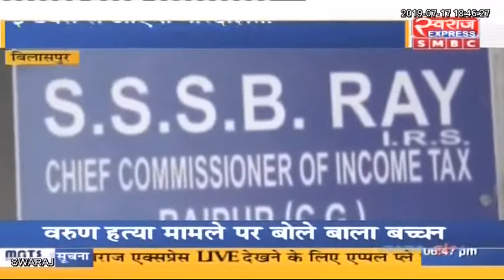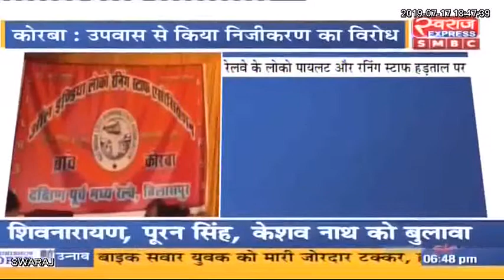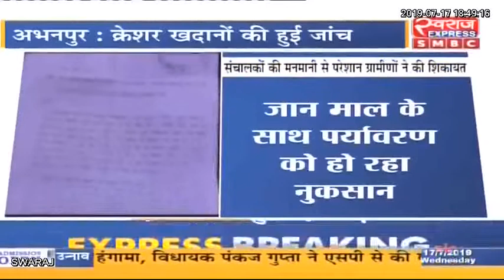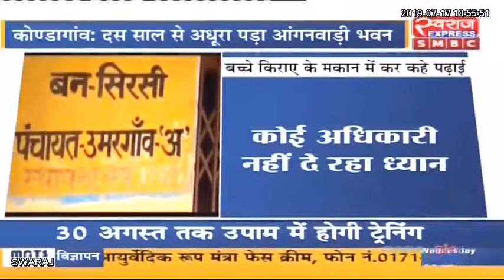Chhattisgarh News: छत्तीसगढ़ आज || छत्तीसगढ़ की बड़ी खबरे || Today 17.07.2019